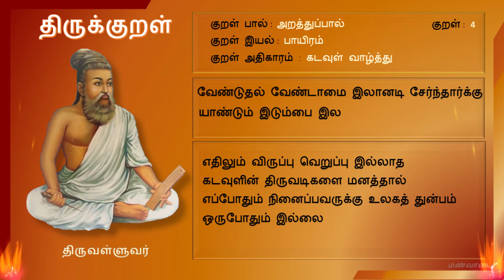Thirukkural 4 | கடவுள் வாழ்த்து - வேண்டுதல் | Venduthal | Athikaram 1 | Kadavul valthu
வேண்டுதல் வேண்டாமை இலானடி சேர்ந்தார்க்கு
யாண்டும் இடும்பை இல

 எதிலும் விருப்பு வெறுப்பு இல்லாத கடவுளின் திருவடிகளை மனத்தால் எப்போதும் நினைப்பவருக்கு உலகத் துன்பம் ஒருபோதும் இல்லை

குறள் அதிகாரம் : கடவுள் வாழ்த்து
குறள் பால் : அறத்துப்பால்
குறள் இயல் : பாயிரம்

பொய்யாமொழி / Poyyamozhi - statements devoid of untruth
வாயுரை வாழ்த்து / Vayurai vazhthu - truthful utterances
தெய்வநூல் / porutpaal - Holy book
பொதுமறை / Pothumarai - Book for all
முப்பால் / Muppal - three chaptered
தமிழ் மறை / Tamil marai - Tamil Veda
முப்பானூல் / Muppaanool - three chaptered book
திருவள்ளுவம் / Thiruvalluvam - the work of Thiruvalluvar

Naayanar, Theyva pulavar, Perunavalar, Poyyil pulavar

திருவள்ளுவரை நாயனார், தேவர், தெய்வப்புலவர், பெருநாவலர், பொய்யில் புலவர் என்றும் சில சிறப்புப்பெயர்களால் அழைப்பர்.